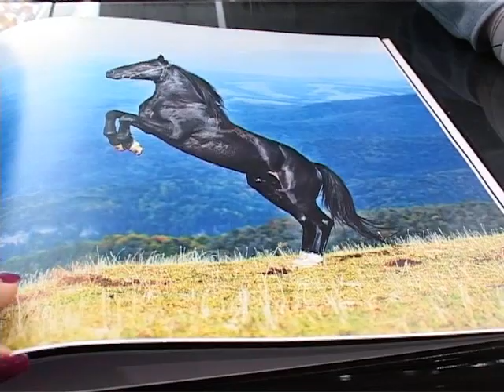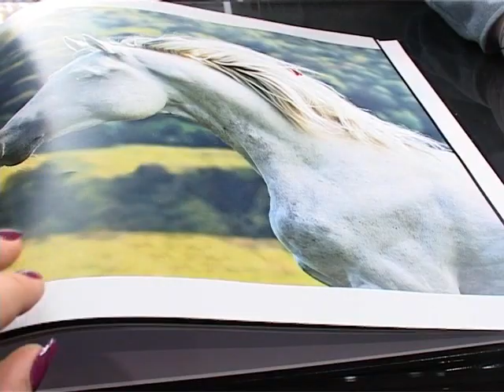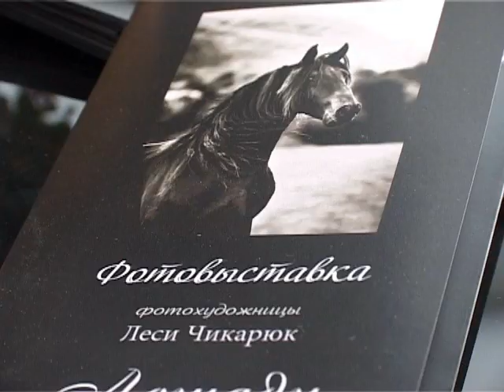Одесситы приглашаются на фотовыставку «Лошади»